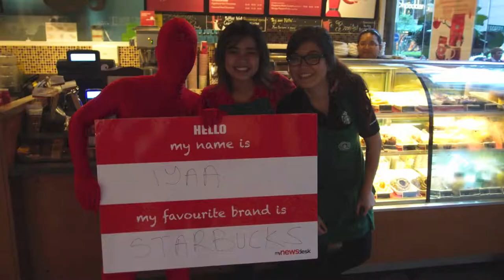Favbrand - Mynewsdesk and the red man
Mynewsdesk Follower, The Red Man goes to the streets of Singapore! Favbrand Campaign - What's your favbrand?

for more updates.